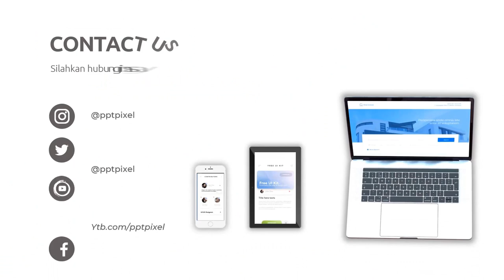Conth Iklan Jual Rumah Idaman Cek Spesifikasi dan Harga Terbaik, Clusters, Depelover Rumah, Bunga 0%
Jasa Edit Video Promosi / Conth Iklan Jual Rumah Idaman Cek Spesifikasi dan Harga Terbaik, Clusters, Depelover Rumah, Bunga 0% atau

Daftar Isi
00:00 - Jasa edit Video real estate consultant, Iklan agency real estat
00:10 - Contoh Iklan real estate dan properti, Iklan real estate dan perumahan, Iklan real estate design
00:18 - Contoh Video Promosi real estate house, Iklan real estate hotel, Iklan real estate home
00:25 - Contoh Konten Pemasaran real estate dan properti, Iklan real estate dan perumahan, Iklan real estate design
00:35 - Cara Promosi real estate flyer, Iklan real estate finance, Iklan real estate firm